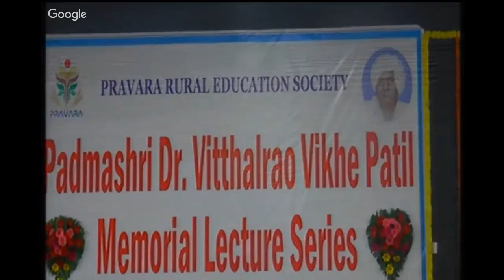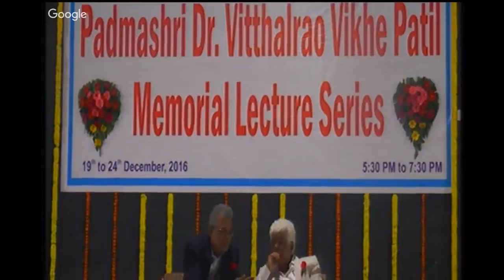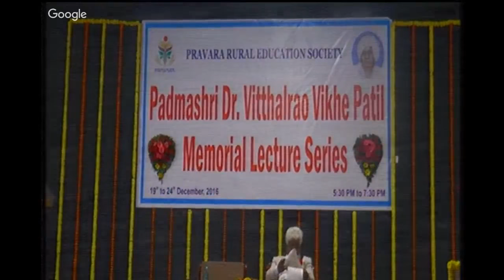Vikhe Patil Memorial Lecture Series-"Indian Justice System" (Hon’ble Shri. Ramakant Khalap )